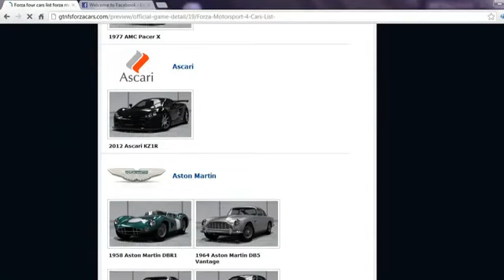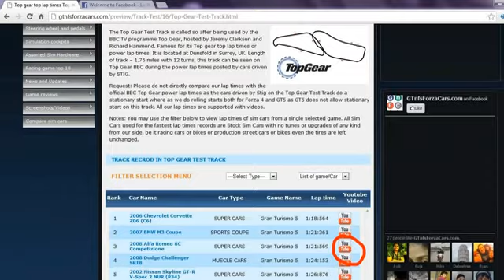Forza 4 HockenheimRing 2011 Ferrari F458 Italia GT